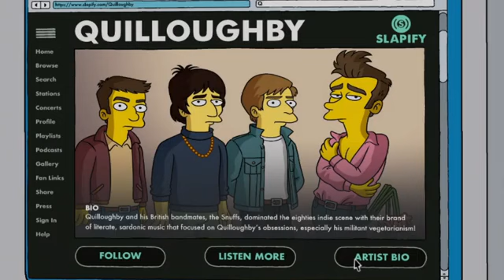Quilloughby - Everyone Is Horrid Except Me (And Possibly You). Sung by Benedict Cumberpatch.